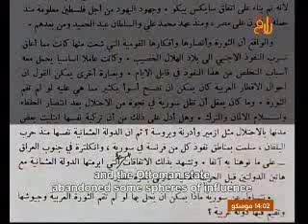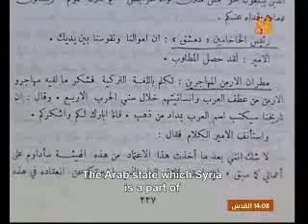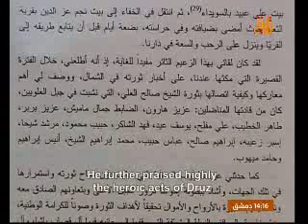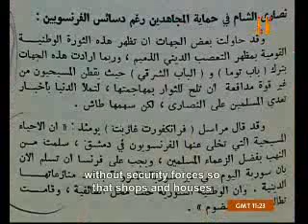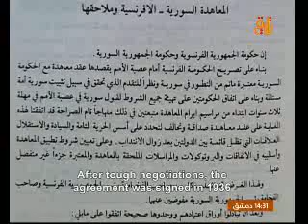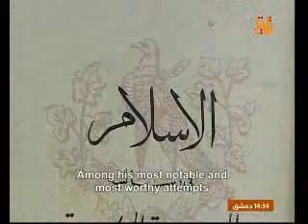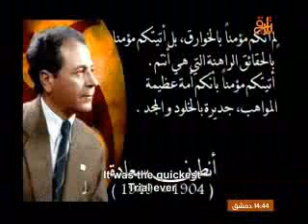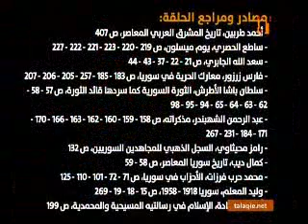★ سوريا مَسيرةُ إنسانٍ و حَضارة ★ الحلقة 53 ★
- كيف قام الفرنسيون بإثارة النعرات الطائفية والمذهبية بين أبناء المجتمع السوري ؟، وكيف تصدى لها السوريون ؟
- لماذا وضعت السلطات الفرنسية أيديها على مناهج التعليم في سوريا ولبنان والمغرب العربي ؟، وكيف لعبوا بالتاريخ القديم في هذه المناهج ولأي هدف ؟
- هل ما زالت رواسب التزوير مستمرة في مناهج البلاد العربية التعليمية ومحافلها السياحية حتى اليوم ؟، وهل "رومنة" الآثار العربية والسورية القديمة واحدة منها ؟
- كيف قسم الفرنسيون سوريا ما بعد سايكس بيكو إلى دويلات طائفية وماذا كانت ردة فعل السوريين ؟
- كيف وصف قائد الثورة السورية الكبرى سلطان باشا الأطرش تفاصيل اندلاع الثورة الكبرى والتخطيط لها ؟
- ماذا أنشد الشاعر المصري أحمد شوقي بعد قصف الفرنسيين لدمشق ؟
- ما هي الأحزاب التي قامت في فترة الاحتلال الفرنسي وكيف كان شكل نضالها الوطني ؟
- هل جاء الحزب السوري القومي الاجتماعي لإعادة توحيد سوريا ومحاربة الطائفية التي أثارها الفرنسيون ؟
- كيف قامت فرنسا بسلخ لواء اسكندرون وسلمته لتركيا ولماذا ؟، وهل تسمية "هاتاي" التي أطلقها عليه الأتراك هي من مفرزات التزوير الذي قام على أساس توراتي زائف ؟، كيف ؟

حلقة هامة وضيفها عضو المكتب السياسي في الحزب السوري القومي الاجتماعي طارق الأحمد.

الفقرة الفنية أغنية راياتك بالعالي لغالب صلاحي.

تأتيكم هذه الحلقة اليوم السبت 7 حزيران يونيو الساعة 10 ليلاً، تعاد ليلة الأحد 4 فجراً، و إعادة ثانية الأحد الساعة 2 ظهراً على قناة تلاقي .